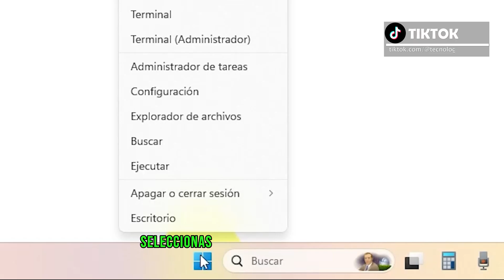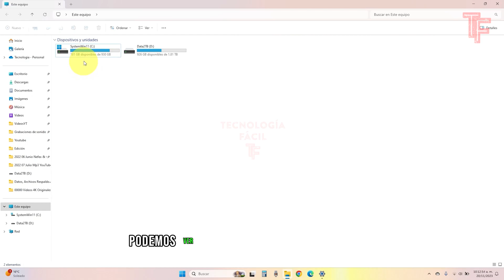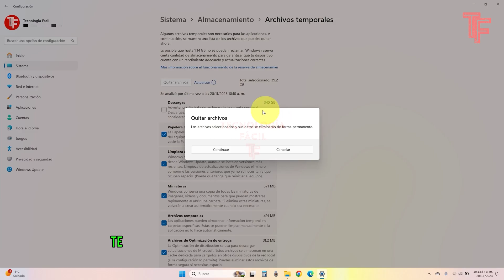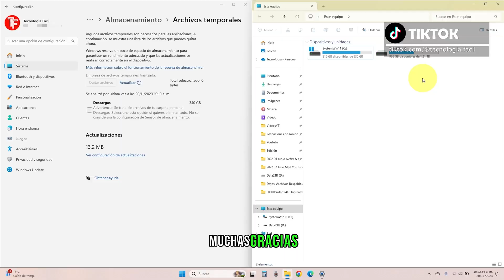🚮Libera Espacio En Tu PC Eliminando Archivos Temporales🚀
En este vídeo te muestro cómo eliminar la basura y archivos temporales de tu computadora de una manera fácil y rápida⚡